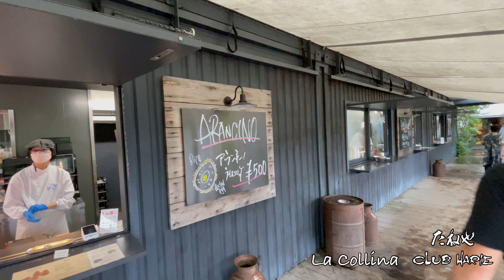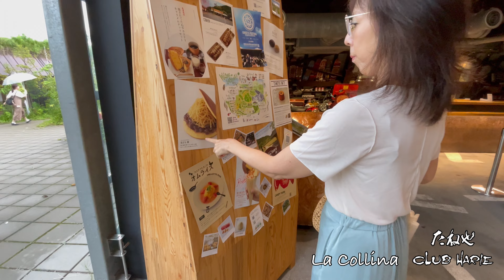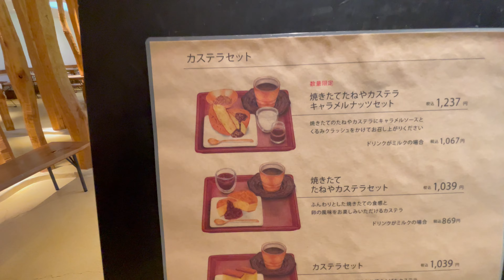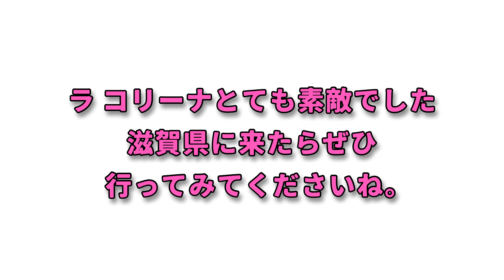【La Collina ラ コリーナ】Club Harie 「クラブハリエ」「たねや」和菓子&スイーツとカフェ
甘いものが苦手なおじさんも是非行ってみてください。
奥様や彼女がご一緒なら絶対に喜ばれます、滋賀県近江で非日常的な時間に癒され
優しい気持ちになれます。
近江八幡には美味しい「近江牛」のランチも色々ありますからね。

ラ コリーナ は和菓子「たねや」 と洋菓子「クラブハリエ」のフラッグシップ店です。
コンセプトは「自然に学ぶ」だそうです、ジブリの「天空の城ラピュタ」の世界に紛れ込んだかのような空間でおしゃれで可愛くて美味しいお菓子や自然を楽しめます。

0:00 オープニング
01:01 ラ・コリーネ近江八幡
23:03 エンディング